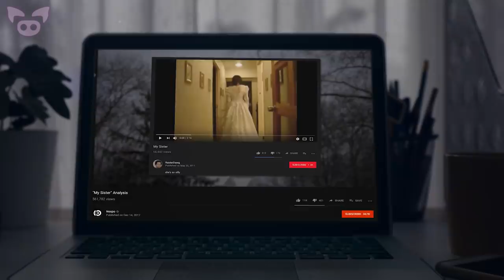These Scary Videos Have People Worried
From a scary video of a ghost girl in a haunted house to one of the creepiest videos ever uploaded to YouTube, we take a look at these scary videos that have people worried.